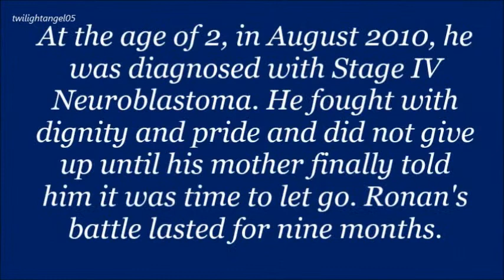Ronan Thompson{3 years in Heaven}